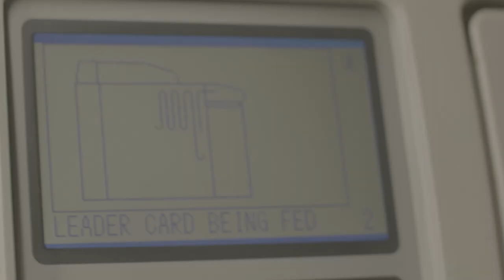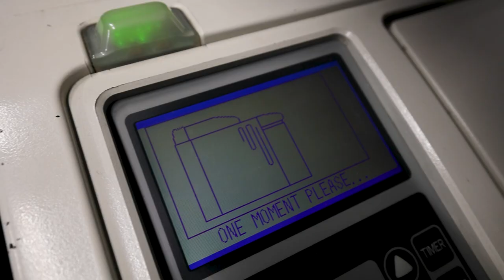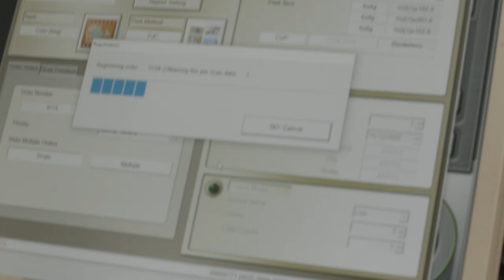Using a Noritsu V30, HS1800 scanner and Minilab QSS 3501 Plus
journey with us as we explore the world of commercial film processing and printing. This is our first iteration of a film lab. Keep an eye on our channel for our next video with much more advanced film lab equipment! IF you want any photos developed we actually do it for free too!